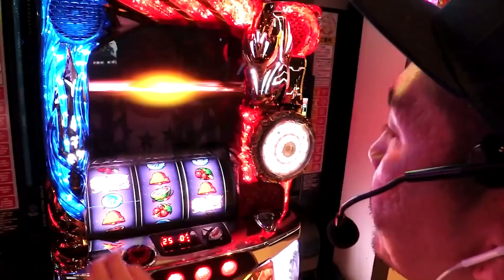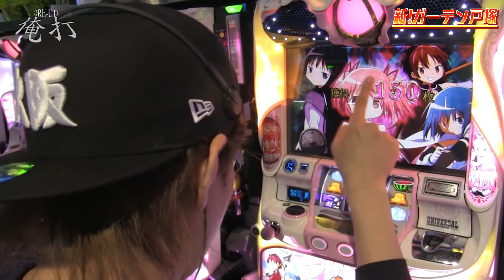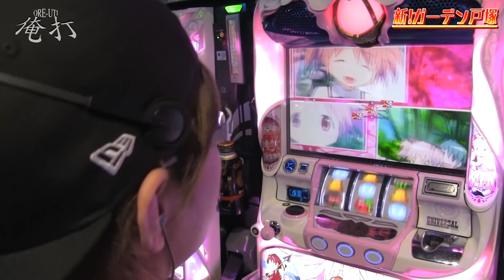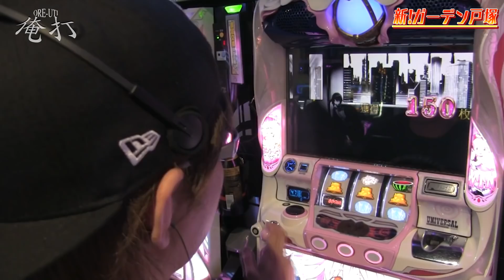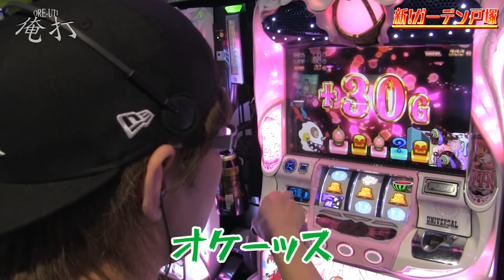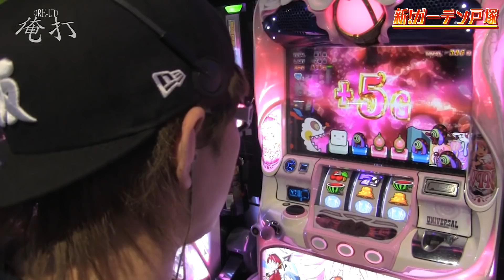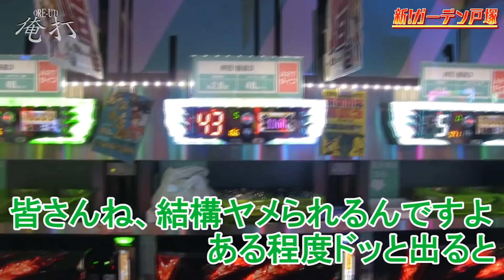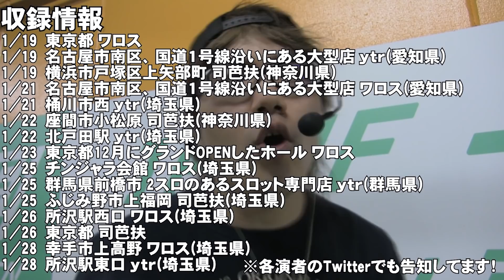司芭扶がマギクエ2周旅行に挑戦した結果【SEVEN'S TV #299】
今回は神奈川県横浜市戸塚区にございます新!ガーデン戸塚店にて司芭扶が第221回『俺打』実戦！

マギクエ旅行へようこそ！

1月
収録情報
1/19  東京都 ワロス
1/19  名古屋市南区、国道１号線沿いにある大型店 ｙｔｒ(愛知県)
1/19  横浜市戸塚区上矢部町 司芭扶(神奈川県)
1/21  名古屋市南区、国道１号線沿いにある大型店 ワロス(愛知県)
1/21  桶川市西 ｙｔｒ(埼玉県)
1/22  座間市小松原 司芭扶(神奈川県)
1/22  北戸田駅 ｙｔｒ(埼玉県)
1/23  東京都12月にグランドOPENしたホール ワロス
1/25  チンジャラ会館 ワロス(埼玉県)
1/25  群馬県前橋市 2スロのあるスロット専門店 ｙｔｒ(群馬県)
1/25  ふじみ野市上福岡 司芭扶(埼玉県)
1/26  所沢駅西口 ワロス(埼玉県)
1/26  東京都 司芭扶
1/28  幸手市上高野 ワロス(埼玉県)
1/28  所沢駅東口 ｙｔｒ(埼玉県)